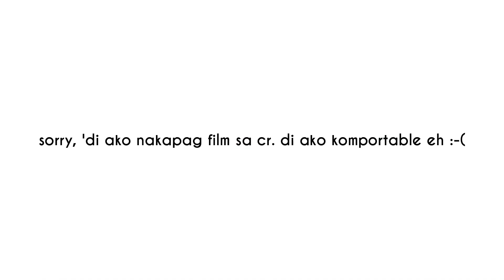Effective ba? PSPH White Label Hair Detox Review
Hi. Hello. 👋

Product/s Mentioned:
PSPH White Label Hair Detox

Filming Camera:
Canon 200D

Sana masaya ka 🙂